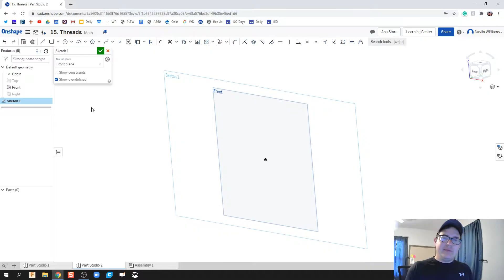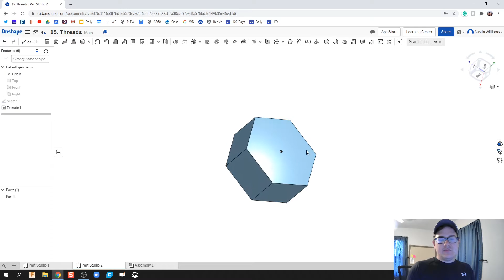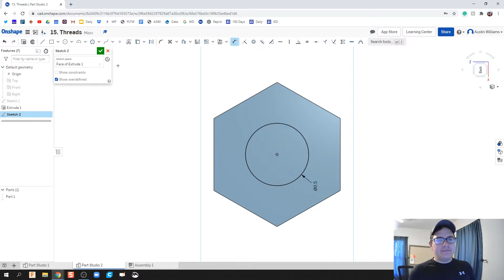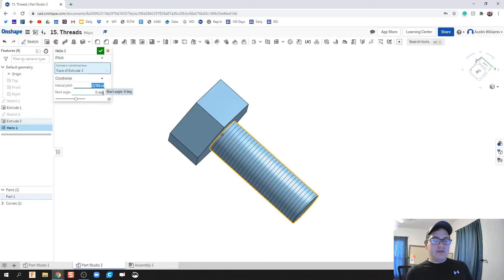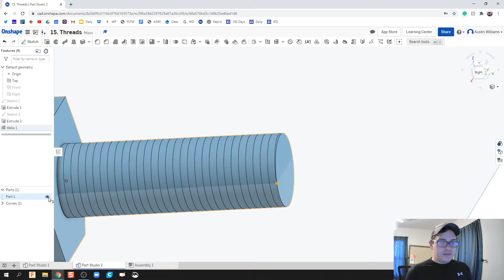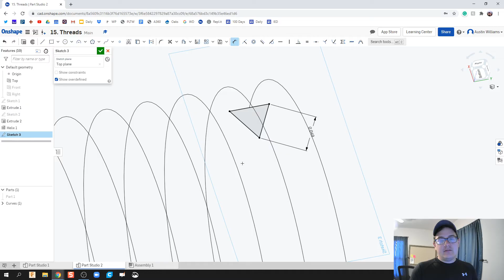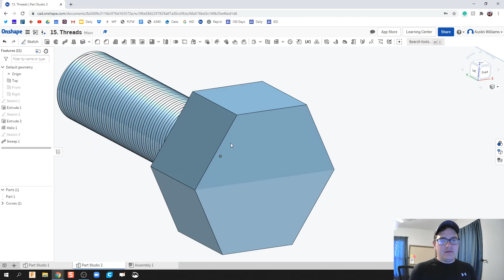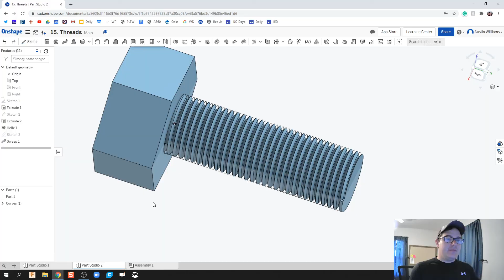Threaded Bolts using Helix - Day 15 of 100 OnShape Journey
The use of these videos is to guide a self-taught individual on how to use OnShape in an engineering classroom. This video teaches you how to make a threaded bolt using the pitch command within helix.